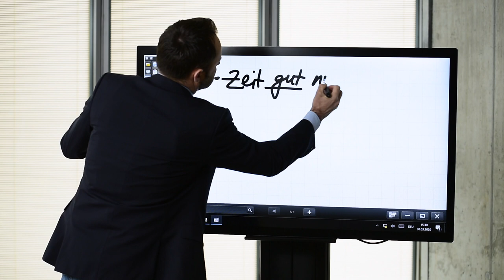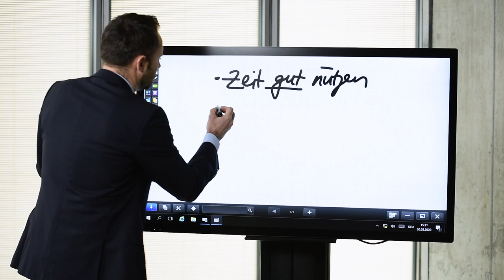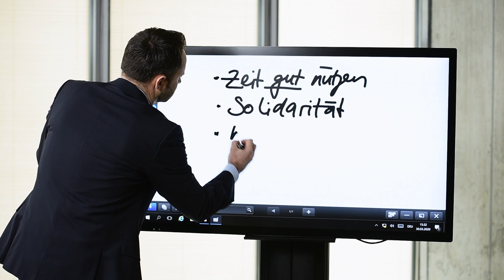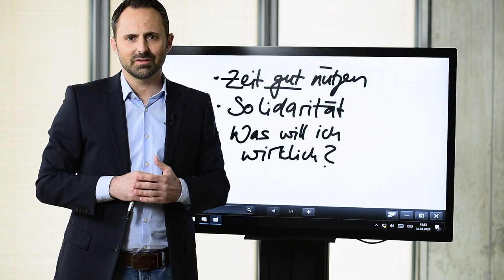Wenn deine grosse Chance kommt - sei vorbereitet! // Gerry Seoane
Podcast mit Gerry Seoane

Verpasse kein Business Schmiede Video mehr und lasse dich von Schweizer Top-Speakern motivieren und inspirieren.